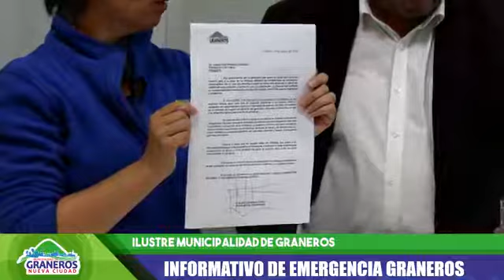GRANEROS INFORMA. 20 DE MARZO. CUARTO SEGMENTO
ENTREVISTA A ALCALDE CLAUDIO SEGOVIA Y CONTINGENCIA POR CORONAVIRUS